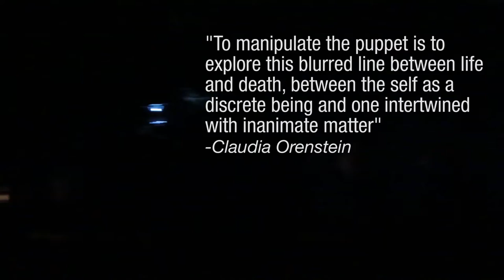CRT Sneak Peek: MFA Puppet Arts Festival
Take a sneak peek at the MFA Puppet Arts Festival.

THE MFA PUPPET ARTS FESTIVAL
Onstage through April 3, 2016 in the Studio Theatre
Created and performed by Gavin Cummins, Ana Craciun-Lambru and Kalob Martinez

Go behind the scenes of DUST,  part of THE MFA PUPPET ARTS FESTIVAL with creator Ana Crăciun-Lambru

Connecticut Repertory Theatre will present the world premiere of three puppetry works onstage in one innovative evening under the banner of "The MFA Puppet Arts Festival". For 50 years, UConn’s Puppet Arts program defined the cutting edge of new theatre, and this dynamic evening will be no exception. " TheMFA Puppet Arts Festival" will be held in the Studio Theatre from March 24 – April 3, 2016.

Photography and Editing by Matt Pugliese.